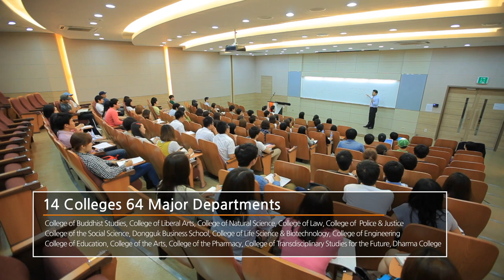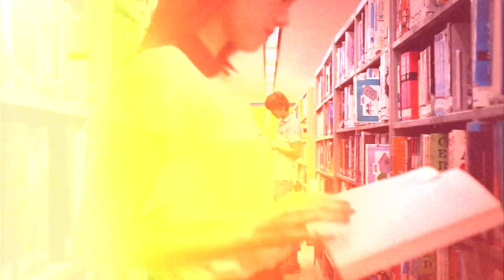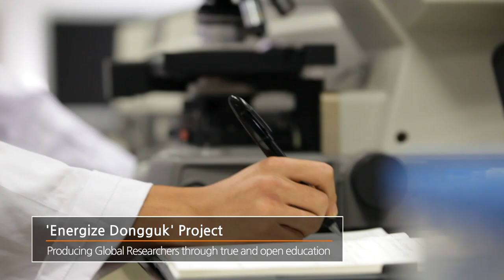동국대학교 홍보영상(English)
This is a video clip introducing Dongguk University officially filmed by the university PR team.

Founded in 1906 by Korea's
Dongguk University provides a world-class education that bridges east and west on many levels.